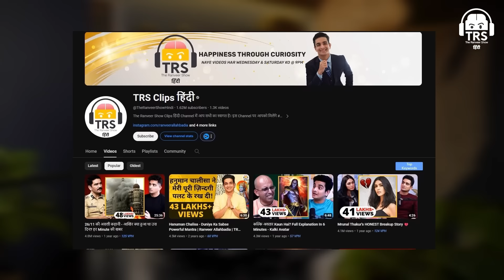CM Eknath Shinde On Uddhav Thackeray - Is The Relationship Completely Over?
नमस्ते दोस्तों!
आज के The Ranveer Show हिंदी के 302th Episode में हमारे साथ हैं Eknath Shinde, जो महाराष्ट्र के Chief Minister हैं। इस Podcast में Eknath Shinde जी ने अपने जीवन की प्रेरणादायक यात्रा साझा की - एक Rickshaw Driver से लेकर Maharashtra के CM बनने तक का सफर।

आज हम उनसे जानेंगे Uddhav Thackeray & Majhi Ladki Bahin Yojana के बारे में|